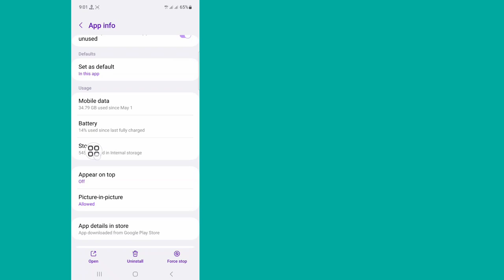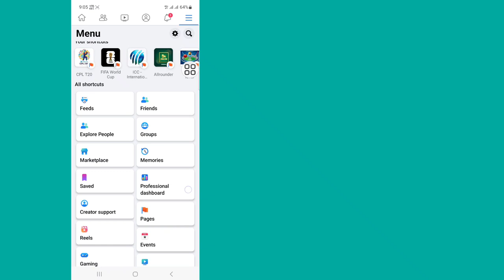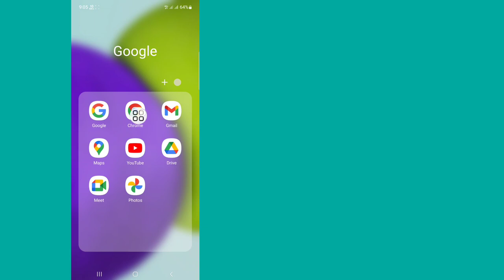How To Fix Facebook Dating Not Showing (2023) | Fix Facebook Dating Unavailable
Fix Facebook Dating Unavailable.

Do You Want To Fix Facebook Dating Not Showing In 2023? If This Video Is For You. In This Video I Will Show You How To Fix Facebook Dating Not Showing. I Will Show The Easiest & Latest Process To Fix Facebook Dating Unavailable Problem. So Keep Watching The Full Video Without Skipped To Learn How To Fix Facebook Dating Not Showing (2023) | Fix Facebook Dating Unavailable.

Republish it.